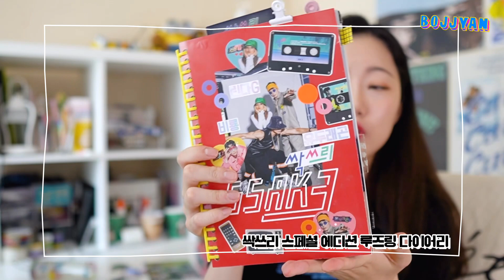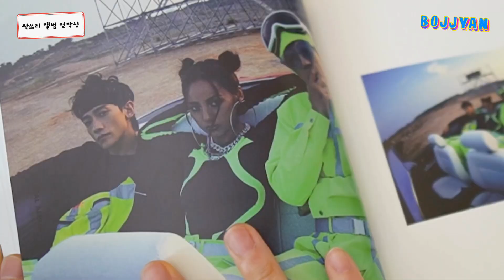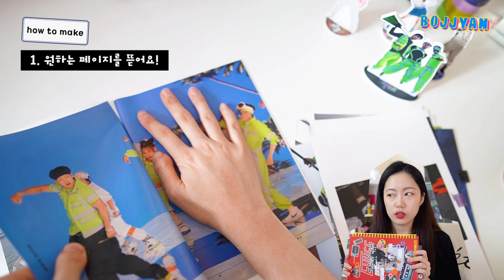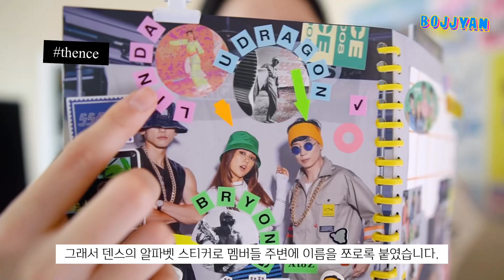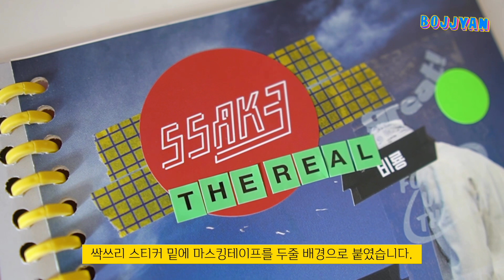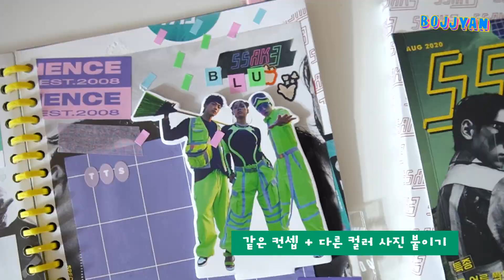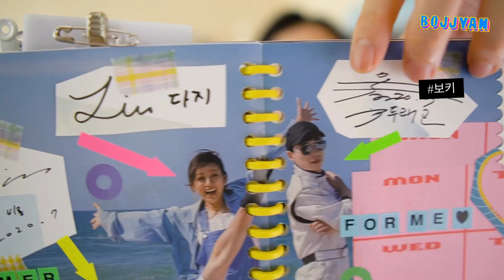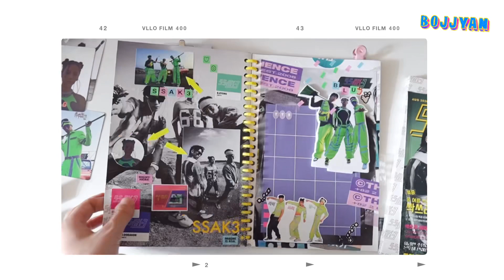💥 싹쓰리 스페셜 에디션 (?) 루즈링 다이어리 💥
안녕하세요! 보쨘입니다 :)

오늘 영상은 싹쓰리 스페셜 에디션 (?) 루즈링 다이어리와 싹쓰리 다꾸 소개! 입니다 ❤️ 빨리 업로드하려고 호딱호딱 편집해왔습니다 😁 예에 오늘 영상도 재미있게 시청해주세요 ❤️